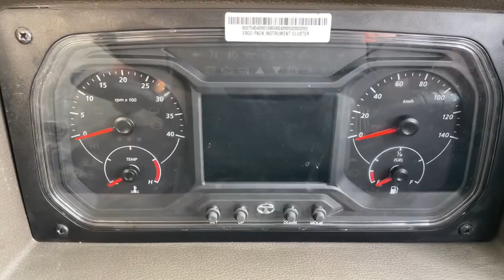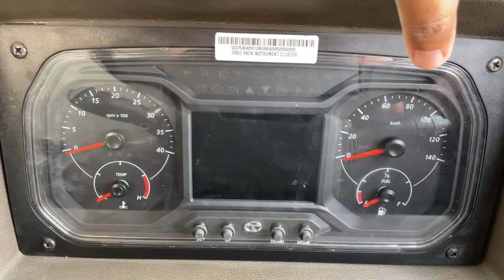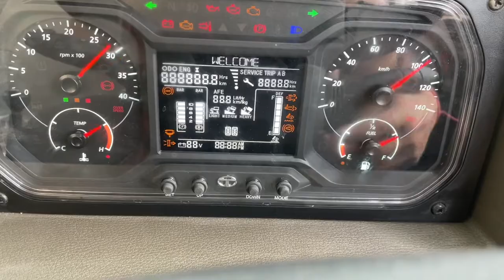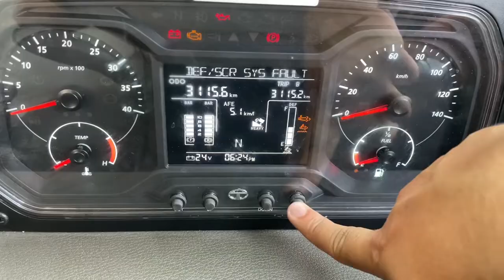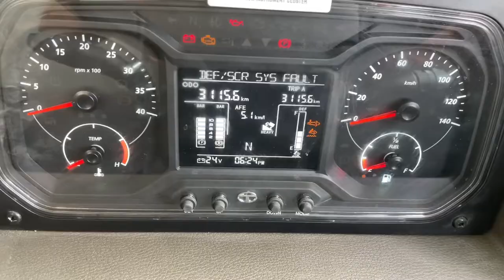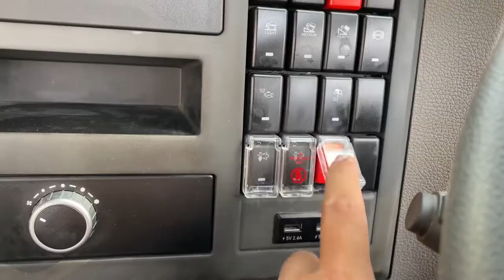Tata Signa 2823.K BS6 Cement Mixer - रू 42 lakh | Real-life Review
Dosto aaj ki es video mai mene aapko dikhaya hai Tata Signa 2823.K Cement Mixer or sare Features aapko btaye hai Interior Exterior ke, kya iski capacity Hai, kitna price iska hai sbhi cheeje video mai detailed mai cover kiya hai.